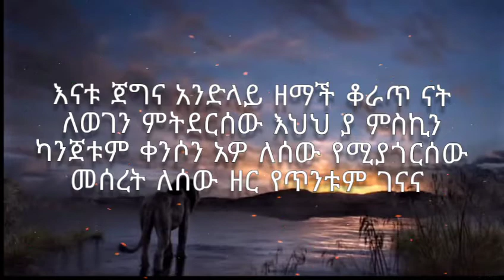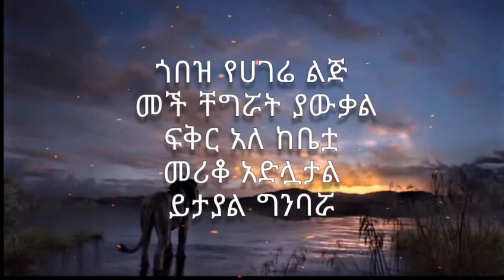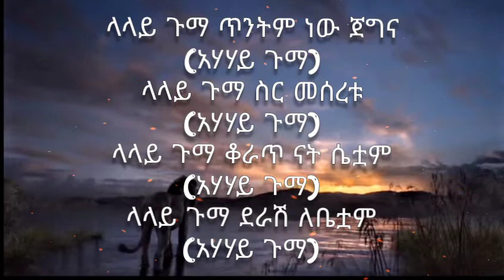Ezra_X_Stif_Lion_-_Lalay_Guma_|_ላላይ_ጉማ_-_New_Ethiopian_Music_2022_(Lyrics_Video)(480p)